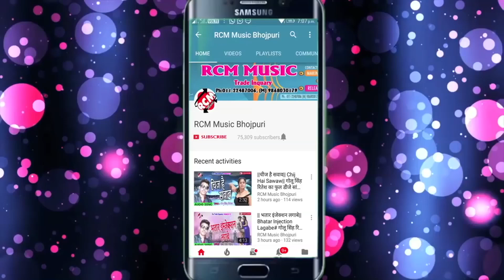Kabhi चूसे न होठवा से होठ|| धनन्जय धड़कन का 2019 का सबसे फाडू आर्केस्टा वीडियो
Title: Kabhi Chuse Na Hothwa Se Hoth
Singer: Dhananjay Dhadkan
Lable: RCM Music
Lyrics: Faisal Firoj